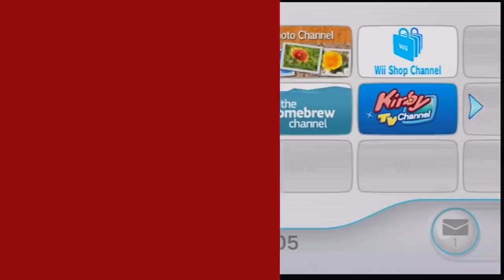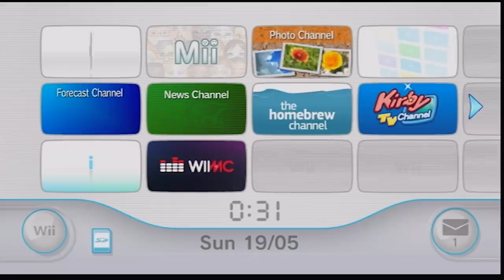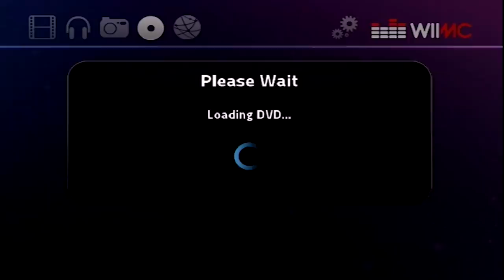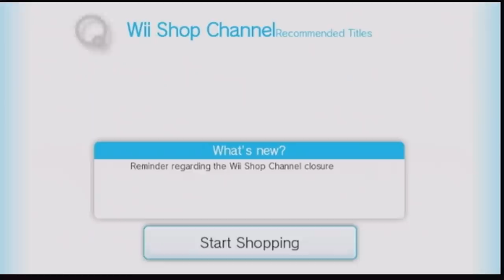Is Homebrew on the Wii Still Worth it?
In this video, we look at some of the awesome things the Nintendo Wii can do in 2019 using Homebrew. It can really do a whole lot! We're going to need a bigger SD card.

I may not be held responsible in the unlikely event your computer/device(s) result in sustaining any kind of damage, data loss, reduced functionality, voided warranty, etc, if you decide to follow the process(s) depicted in this video under any circumstances.